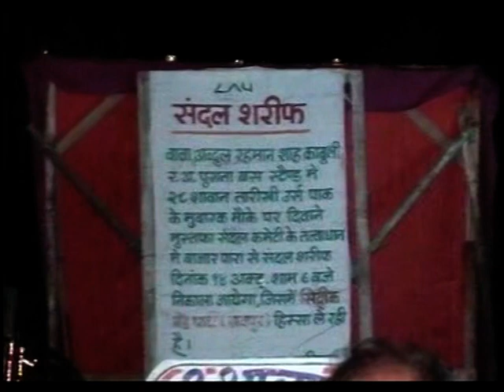ये मेरा दीवानापन है - यहूदी - सुरीली यादें स्व. हाज़ी मोहम्मद शफ़ीक़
एम. सिद्दीक़ बैंड सीनियर रायपुर, chattisgarh 492001 सलीम भाई 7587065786, 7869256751. ये रेकॉर्डिंग करीब 14 वर्ष पहले की है. मरहूम हाज़ी साहब के मुरीद श्रोताओं के लिए सौगात. उनकी यादगार के रूप में अभी कुछ दिनों तक उनके गाने पोस्ट करूँगा.